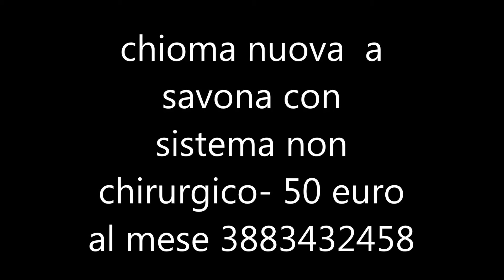UNA SEDUTA DI 2 ORE